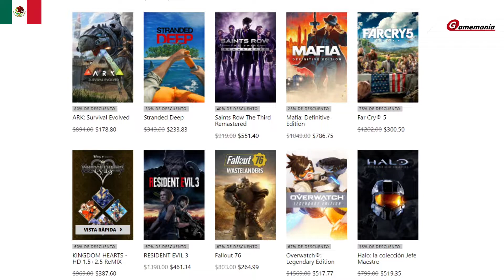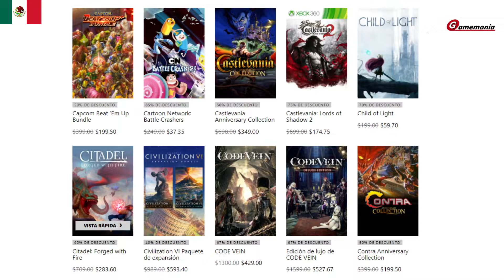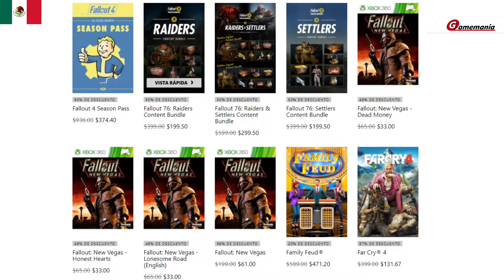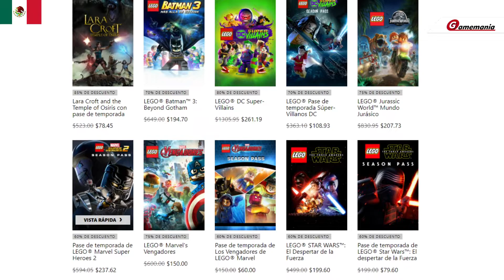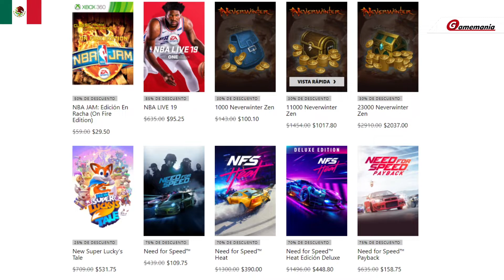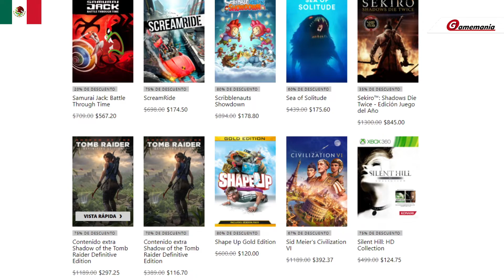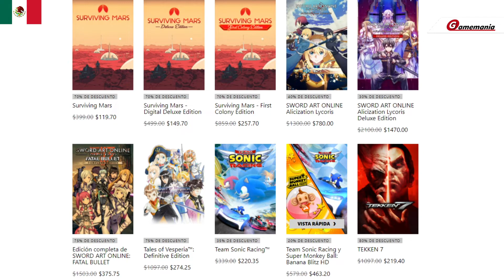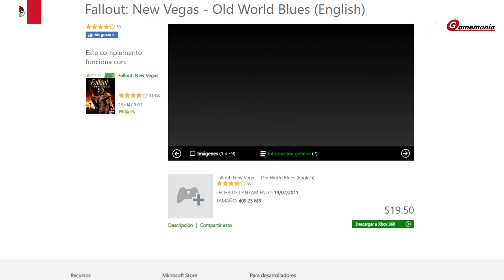OFERTAS del BLACK FRIDAY en la tienda de XBOX MÉXICO 🔥 | 🇲🇽 NOVIEMBRE 2020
Música de: Emergent, One Day y To No Avail.